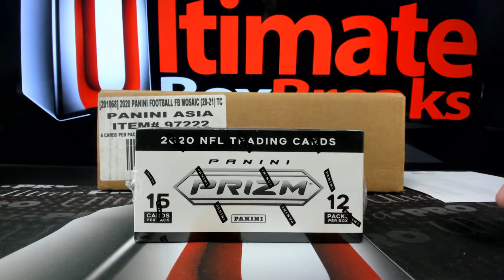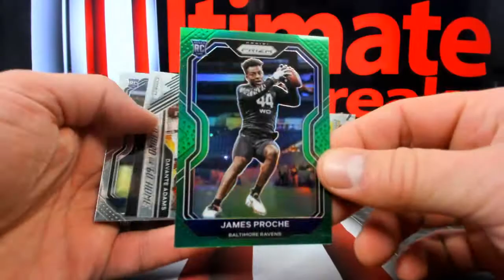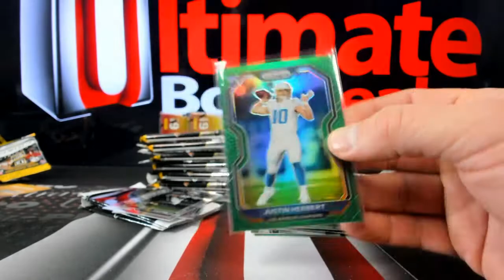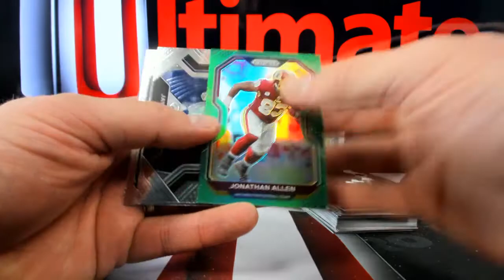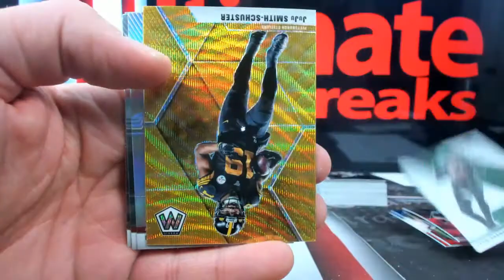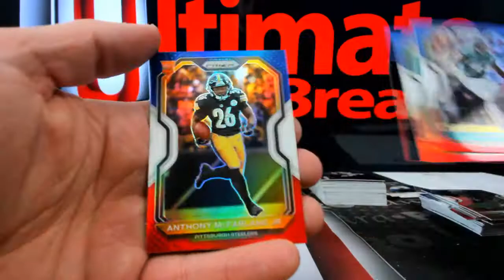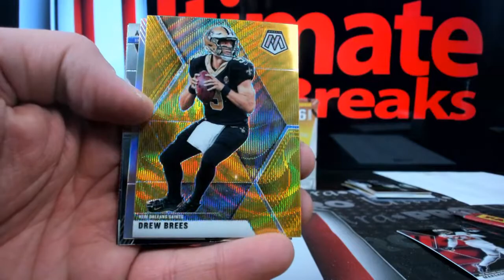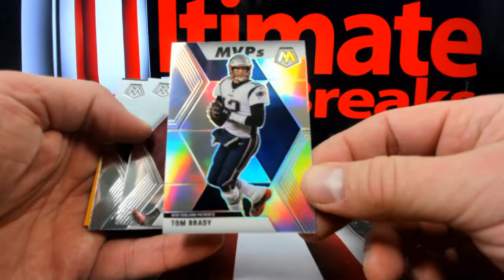2020 NFL 5 Box Break #1 Prizm Cello Mosaic Tmall